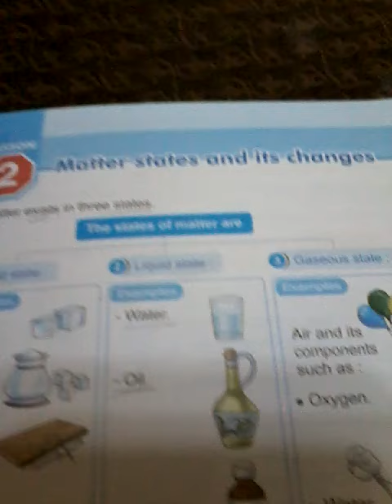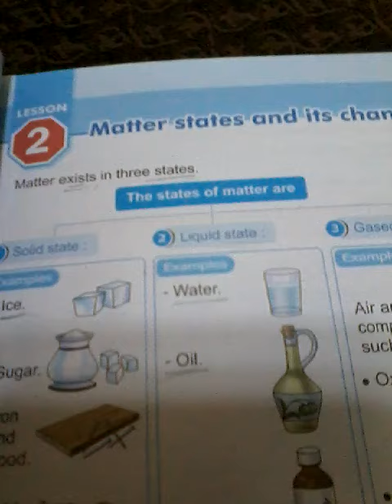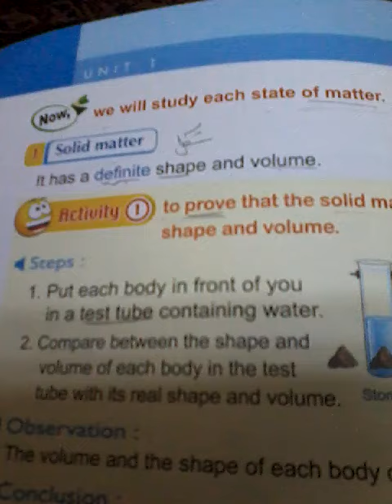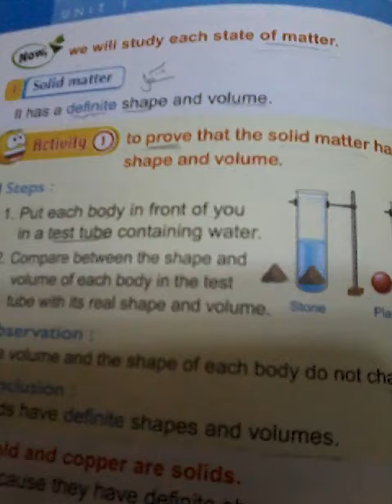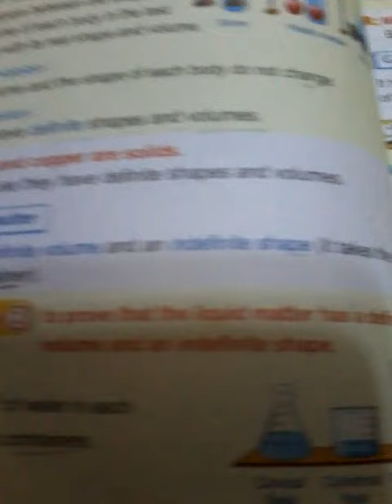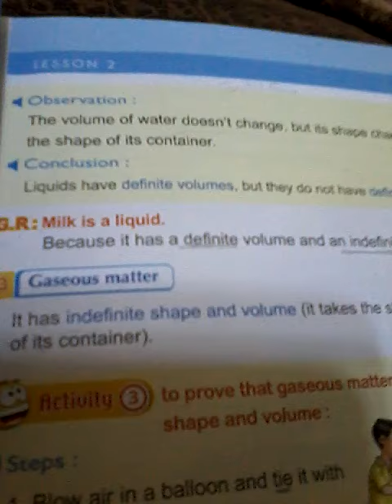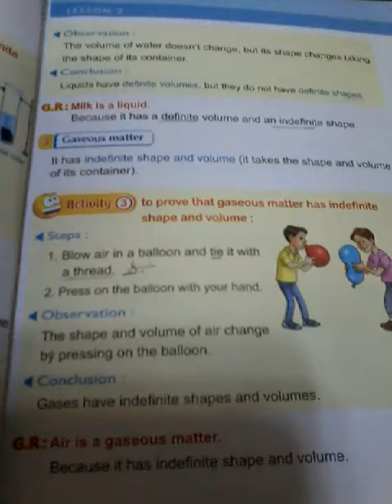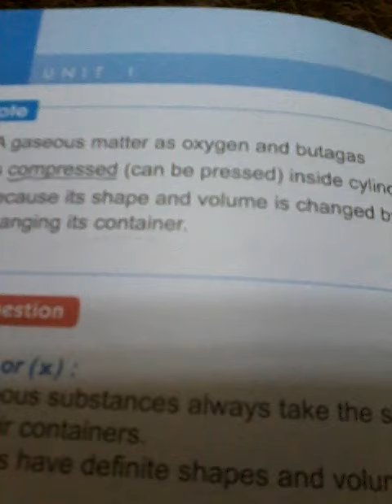شرح science للصف الرابع الابتدائي لغات -الترم الاول ( 3 ) - matter states& its changes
شرح science للصف الرابع الابتدائي لغات - الترم الأول - ( 3 ) - matter states and its changes -   مع المهندسة سماح عبد الفتاح جابر